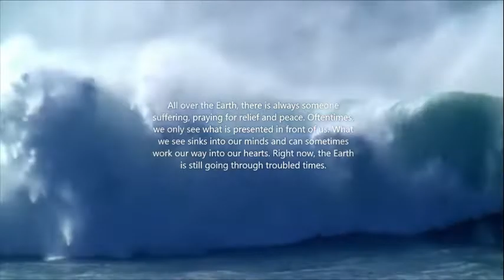Praise You In The Storm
Poverty, in the simplest sense of the word, is a state where one lacks access to basic needs such as food, clothing and shelter. It is also used to describe a person whose living conditions prevent them from being able to acquire education, seek medical help, secure a stable job, and participate in recreational activities due to a lack of money.

Poverty is not just about money, though. It is a bigger conversation about marginalization, exclusion, and domestic and international economic indicators. Learn more about these complexities and how World Vision has been partnering with donors to reduce poverty in the world’s most vulnerable places.
Listen ad-free with YouTube Premium
Song
Praise You In This Storm
Artist
Natalie Grant
Album
No Stranger
Curb Records (on behalf of Curb Records); PEDL, CMRRA, SOLAR Music Rights Management, Warner Chappell, LatinAutor - UMPG, UMPI, ASCAP, Polaris Hub AB, Capitol CMG Publishing, UNIAO BRASILEIRA DE EDITORAS DE MUSICA - UBEM, LatinAutor - SonyATV, BMI - Broadcast Music Inc., LatinAutorPerf, and 10 Music Rights Societies